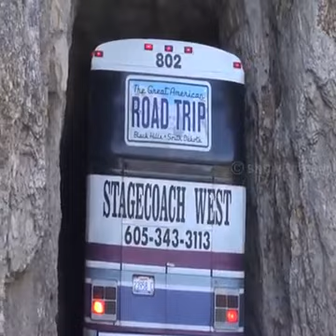Is dlevar ko100 topaa ki slami👌👌